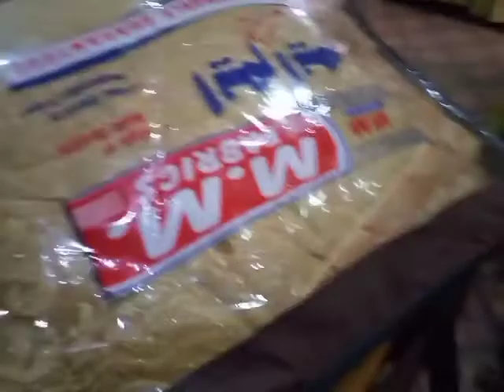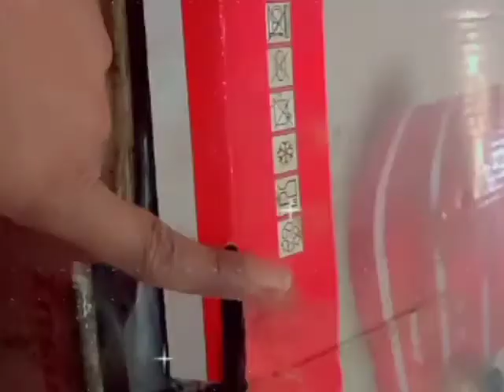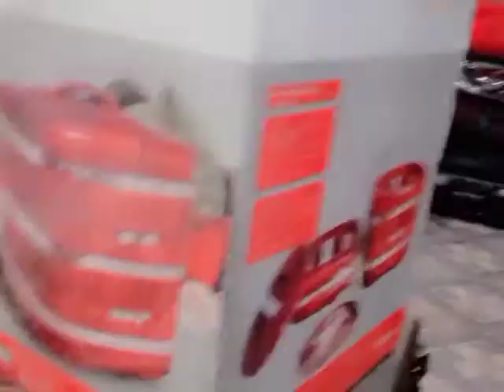Uncle ki shadi ki date fix or MN ny apny uncle ki dawat ki ||life with Gul